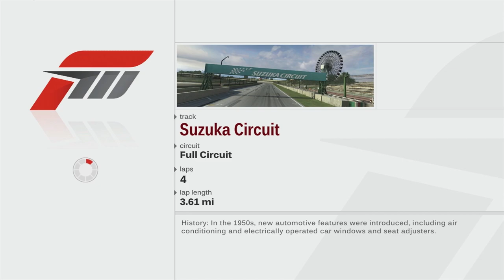Forza Motorsport 3 Playthrough - C Class World Championship - Episode 179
Chapters:
00:00 - Intro
01:31 - Sebring International
12:17 - Circuit de Catalunya
21:30 - Sedona Raceway
30:18 - Silverstone
39:53 - Suzuka Circuit